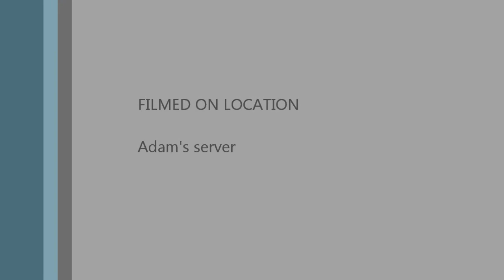Tour of my Minecraft Castle Stuff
short tour of my old house